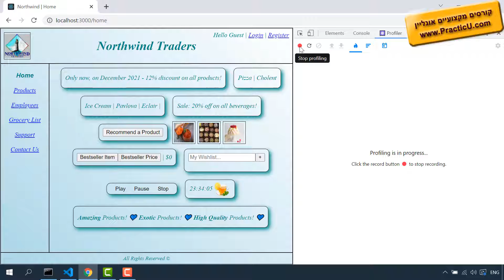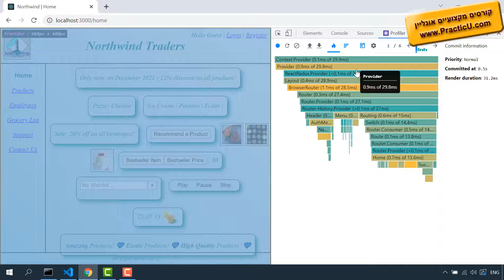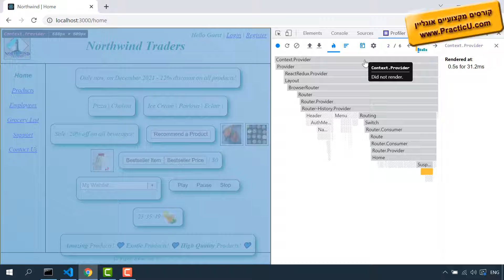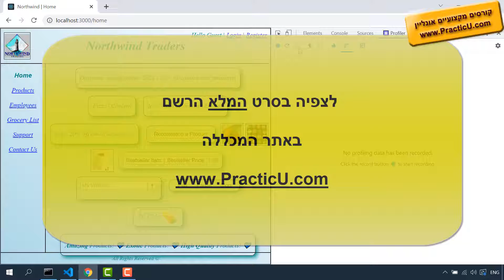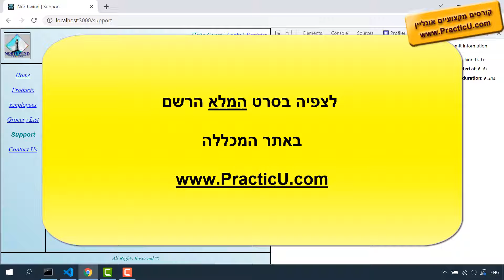תוסף מיוחד ל-Chrome לדיבאג - React Developer Tools - Profiler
קורס ריאקט - React